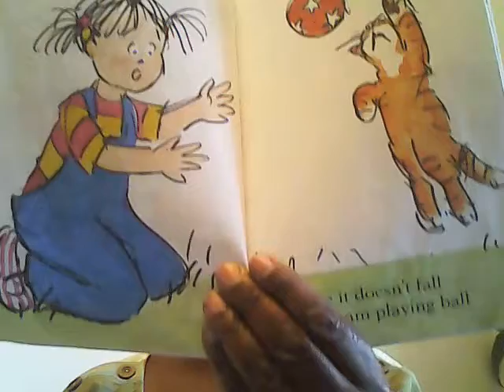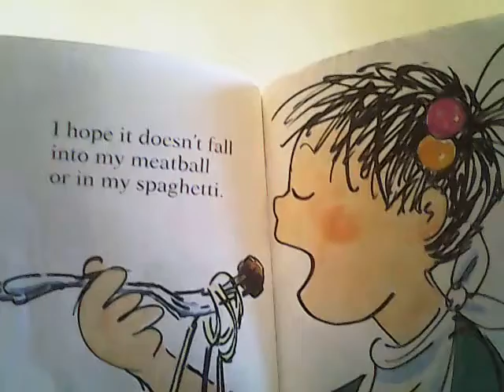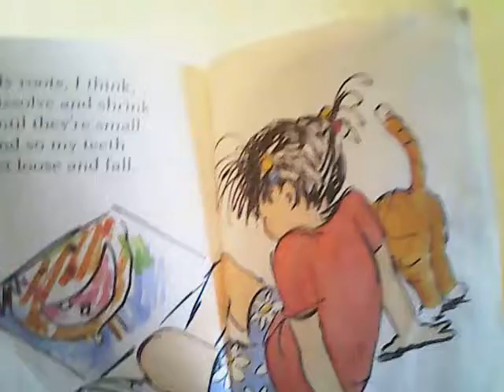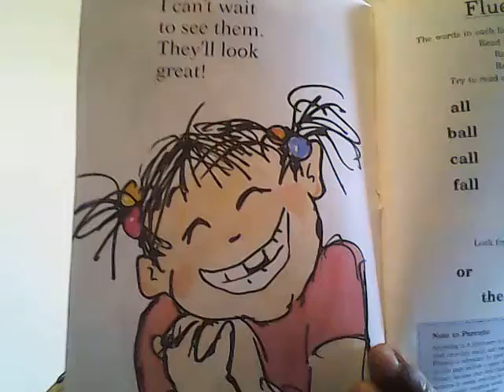Bobcat Summer Read Aloud with Mrs. Moreland